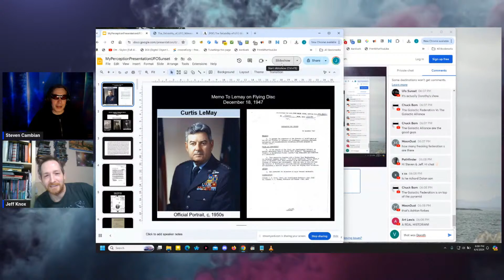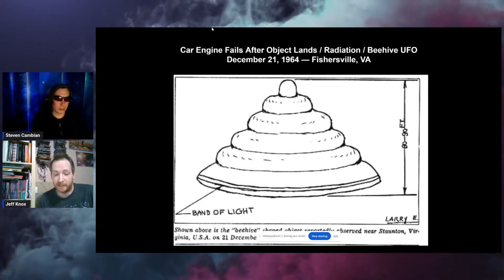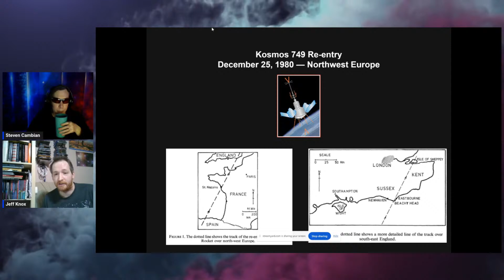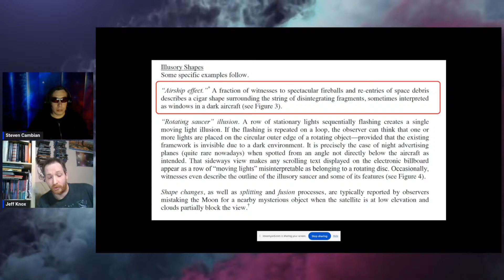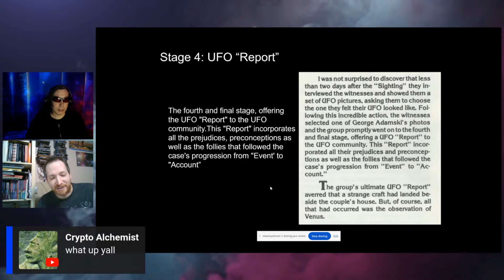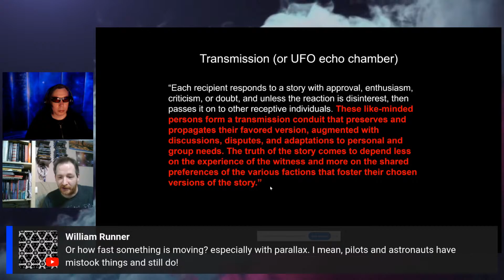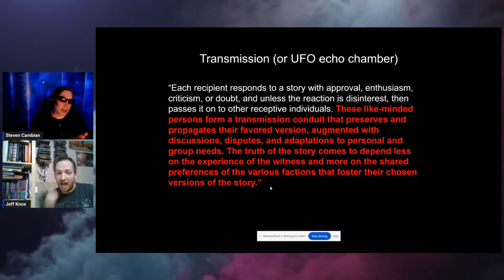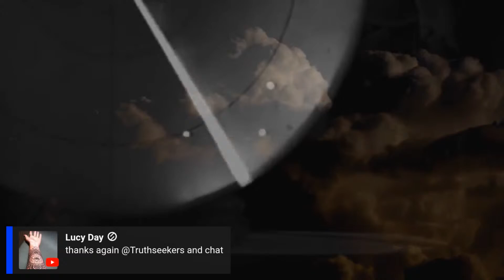UFO'S throughout history with Jeff Knox + Lue Elizondo, Dave Grusch and the AARO report.